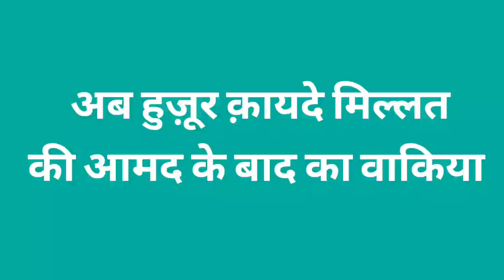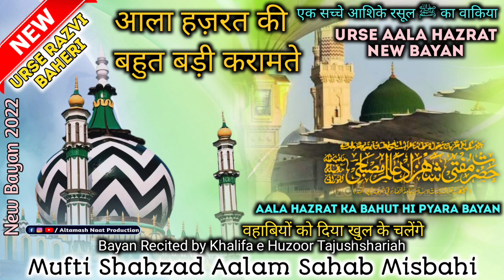आला हज़रत की करामत | वहाबी को दिया खुल के चैलेंज | Mufti Shahzad Aalam Misbahi |Aala Hazrat New Bayan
held on 26 Sep 2022 in Baheri jila Bareilly Sharif

104 Urse Aala Hazrat Baheri Naat
104 Urse Aala Hazrat Baheri Kalam
104 Urse Aala Hazrat Baheri bayan

Aala Hazrat ka bahut hi pyara bayan

Video Editor @altamashrazaazhari5252

104 urse aala hazrat new kalam, 104 urse aala hazrat rafique raza qadri naat, 104 urse aala hazrat owais raza qadri, 104 urse aala hazrat ghulam mustafa qadri, 104 urse aala hazrat hafiz tahir qadri,

@Altamash Naat Production

mufti shahzad aalam misbahi bayan, mufti shahzad aalam misbahi new bayan 2022,

Unka Mangta hu by owais raza qadri,

new naat owais raza qadri | new naat hafiz tahir qadri | new naat rafique raza qadri | new naat azeem anwar azizi